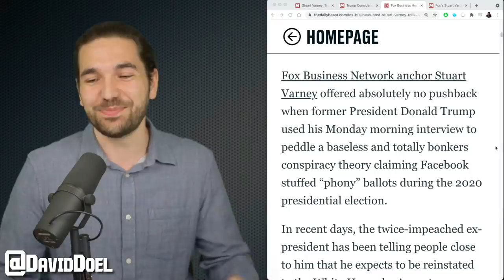Fox Host Stuart Varney's Reversal On Trump Is HILARIOUS To Watch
Fox Business host Stuart Varney did a complete reversal on former President Donald Trump in the span of just 5 months.